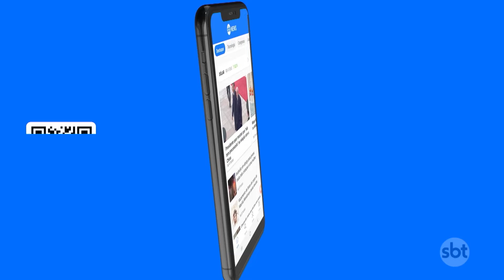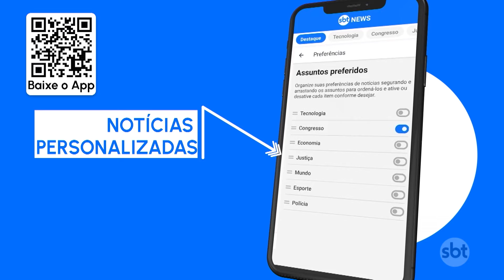Justiça acata pedido da defesa e concede liberdade para Érika Souza | SBT Brasil (02/05/24)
A 2ª Vara Criminal da Regional de Bangu, no Rio de Janeiro, aceitou o pedido de revogação da prisão preventiva de Érika Souza, apontada como sobrinha do "Tio Paulo", o idoso levado morto para assinar um empréstimo de R$ 17 mil em um banco da cidade, em março.